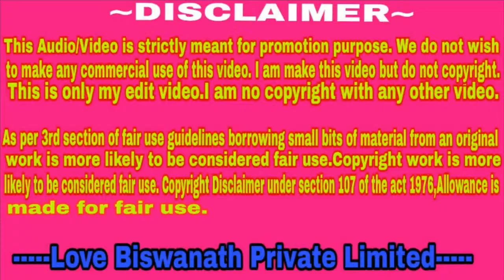Tu Cheez Bari Ha Mast Mast Video Song || Love Dance Video Song || Love Biswanath Private Limited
Jar karone charlam Ami jogot o songsar new bangla song 2018 || যার কারনে ছারলাম আমি জগত ও সংসার Song

Moha Astomi Best video song || Mago tumi sarbo jonin acho hridoy jurya new video song || ma Durga

Alo ra alo pujo alo best durgo pujo song || Pathar Protima best 3 Durgo pujo || Love Biswanath Priva

Sei Falgun to Ello song || Best Dance video Song || Best love video song || Love Biswanath Private Limited

Moner Dorja Khule Dilam Song || Moner Dorja Khule Dilam best DJ remix song || Dance video song

Aam Paka Jam Paka Paka Anaras DJ Song || আম পাকা জাম পাকা পাকা আনারস ডিজে গান || Best remix DJ Dance video

Tan Tana Tan Tan Tan Tara Chalti Hai Key No Se Bara Video Song || Best Love Dance Video Song

CHARE---📲📲📲📲📲📲
SEEN---👁‍🗨👁‍🗨👁‍🗨👁‍🗨👁‍🗨👁‍🗨